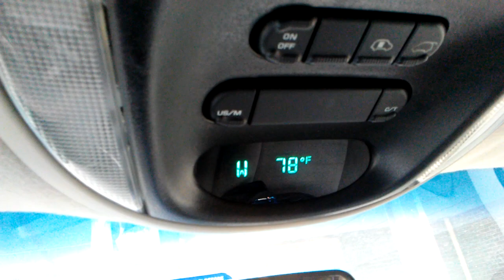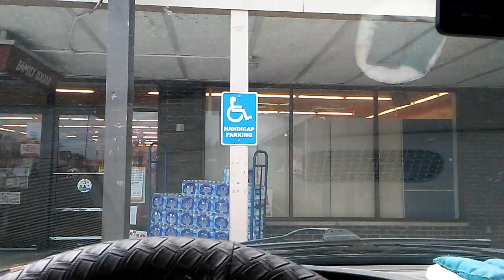Just Been a Little Busy...........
I've been a little busy the last couple of weeks. I'll explain in a later video. But just want to share about what kind of weather we are having.